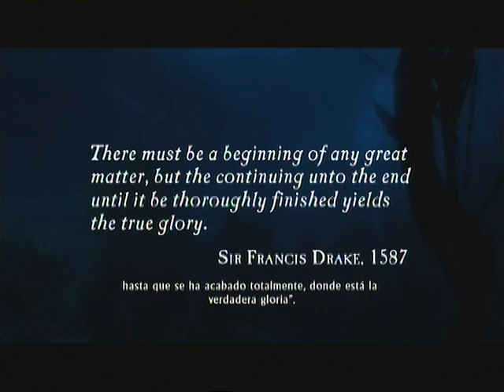Uncharted: Drake's Fortune - Normal Mode - Walkthrough - Part 1 - Chapter 1-A - HQ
-English/Ingles:

With this video came to the figure of 500 uploaded videos ^^ and to "celebrate it" I begin a new proyect with this great game for PS3, I hope you enjoy it .

Videoguia first part of this game.

Nathan is looking at the coffin of the sea pirate Drake but rather than see her body was found with a small book that will start a great adventure. Enjoy it ^^.

Watch in High Quality (HQ).

-Spanish/Español:

Con este video llego a la cifra de 500 videos subidos ^^ y para "conmemorarlo" empiezo un nuevo proyecto de este gran juego de PS3, espero que os guste ^^.

Primera parte de la videoguia de este juego.

Nathan esta buscando en el mar el ataud del pirata ingles Drake pero en lugar de encontrarse con su cadaver se encuentra con un pequeño diario que dara comienzo a una gran aventura. Disfrutarlo ^^.

Verlo en Calidad Alta (HQ).